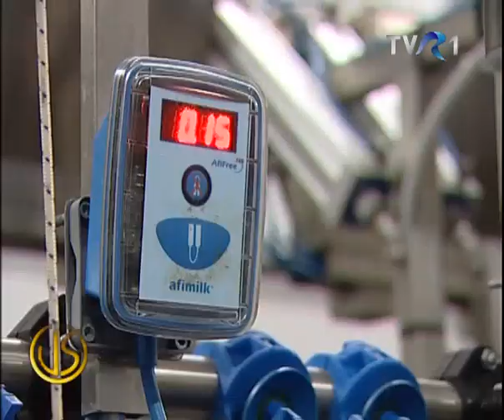Elcomex Agroindustrial-Formula Succesului- Interviu Ion Grecu la emisiunea Viata satului-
Elcomex Agroindustrial-Formula Succesului- Interviu Ion Grecu la emisiunea Viata satului-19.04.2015